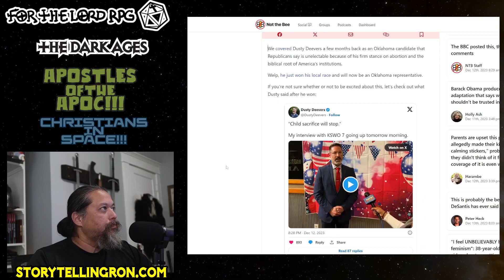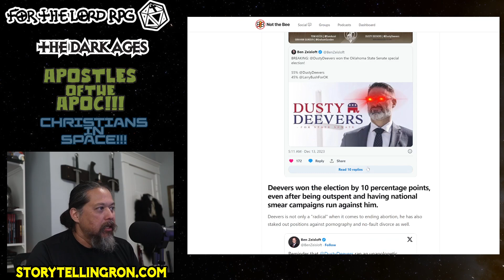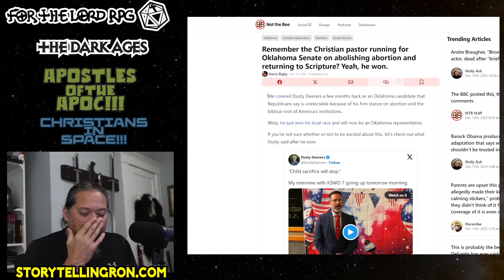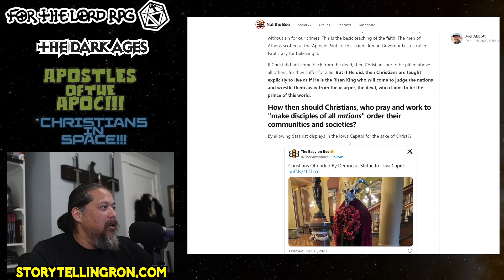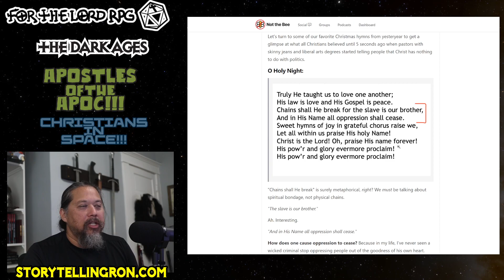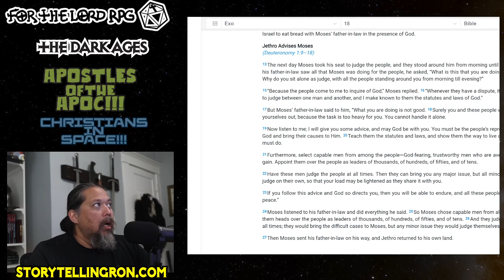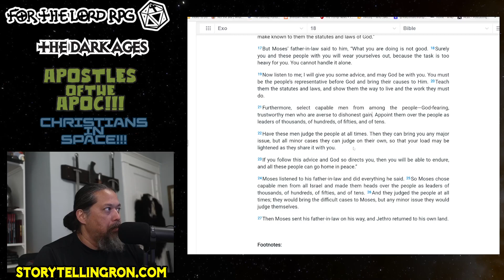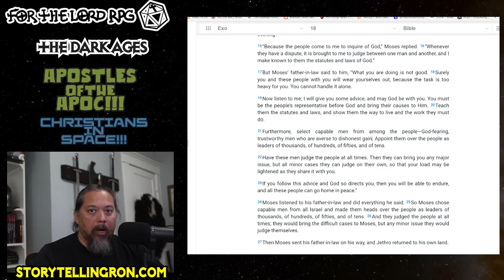Crazy Christian Nationalism